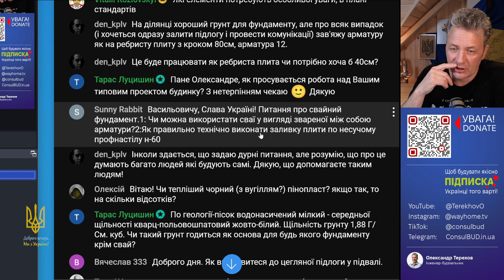Пальовий фундамент з арматури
Пальовий фундамент зі звареної між собою арматури? Треба врахувати бічне навантаження та трудовитрати при цьому будуть високі. Простіше використовувати звичайні труби.